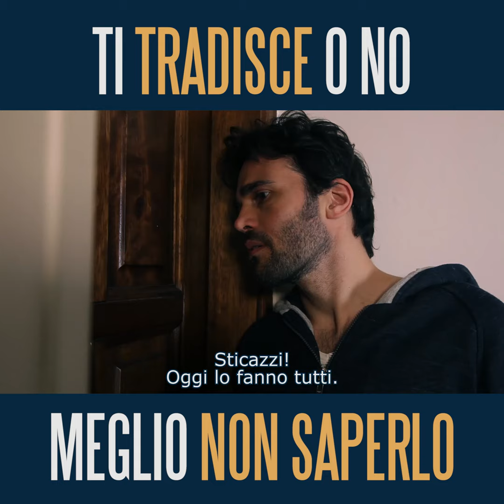STACCO 13 di 20 - "TI TRADISCE O NO, MEGLIO NON SAPERLO"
Spessissimo capita di pronunciare parole categoriche e poi...
STACCO! Accade tutto l'opposto!

Prodotto da gmquadro in associazione con Cinemafiction

con: Mario Di Fonzo Ilaria De Filippis Alessia Thomas Carlo Di Maro Corbo Gaetano Guido Di Geronimo @Andrea Manzillo Salvatore Mignano Alessia Santalucia
Crew: Gabriele Marino Giovanni Mazzitelli Elia Giacobbe Davide Gabrieli